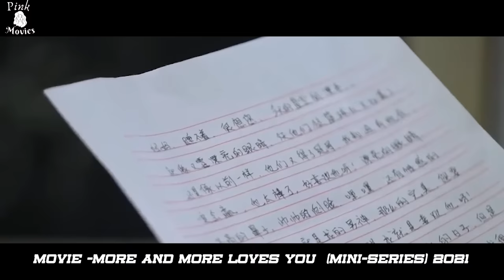He Always Beats His Wife But Secretly Loves Her | Recap